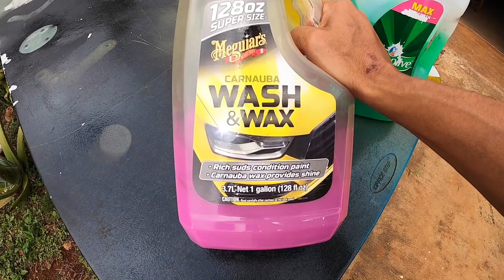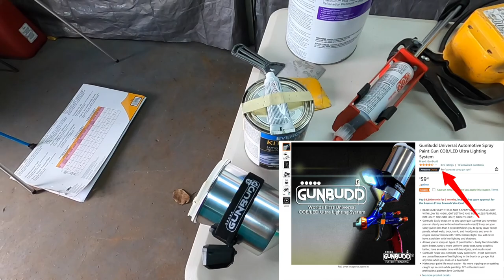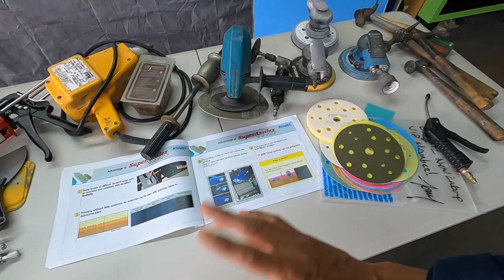The Basics: Auto Body And Paint Your Car Yourself Without Spending $1,000s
I'll be walking you through the basics of auto body and paint in this video so you can get the job done yourself while saving thousands. 😎📌Get the FREE Auto Body & Paint Course

Other content:
Special Training Videos and Guides On How To Build Your Wealth With Cryptocurrency: